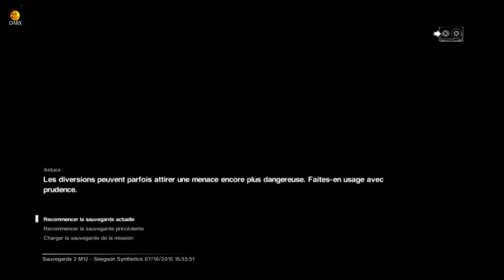Alien Isolation-(walkthrough) - Une solution synthétique (part 3) #20 [FR]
Un des niveaux parmi les plus ennuyeux. en fait si je devais faire un choix entre l'alien et les androïdes en tant qu'ennemi direct...je prend l'alien !

Si tu as aimé ma vidéo pouce bleu
Si tu aimes mon travail twitte-moi
Tu peux mettre mes vidéos dans tes favoris
Un petit message de soutien ça fait toujours plaisir

Ajouter les vidéos à vos favoris !!!

Merci pour avoir lu la description a bientôt

╚►Gamertag Xbox: IID4RXII (avec le chiffre 4 et 2 i majuscules)